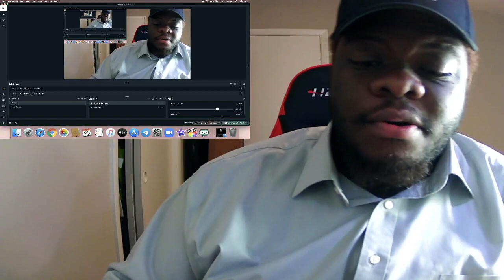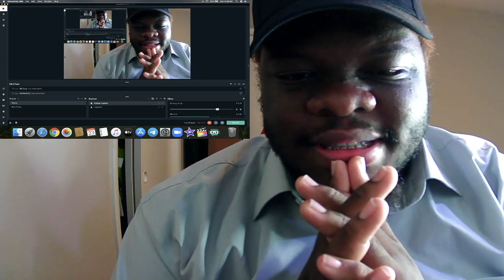[REACTION] Taylor Swift - cardigan (Official Music Video)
** SOME OF MY VIDEOS GET A COPYRIGHT BLOCK AND YOUTUBE WON'T ALLOW ME TO SHOW THEM ON THIS PLATFORM, SO I WILL BE POSTING THEM ON MY FACEBOOK PAGE! PLEASE CLICK THE LINK, THEN LIKE AND FOLLOW THE PAGE TO SEE MORE REACTIONS AND OTHER VIDEOS THAT I CANNOT POST ON YOUTUBE, THERE WILL ALSO BE OTHER SPECIAL CONTENT UPLOADED THERE, AS WELL AS GIVEAWAYS!**

WELCOME! To YouTubeIsMinor! I am your host, None Other Than, Yours Truly, The One & Only, The Almighty, Actor, Author, Motivational Speaker, Activist, Entrepreneur, Present & Future of the Entertainment Industry! Mr.

DON’T FORGET TO LIKE OR DISLIKE, WHATEVER YOU FEEL IS NECESSARY, I COULD CARE LESS!